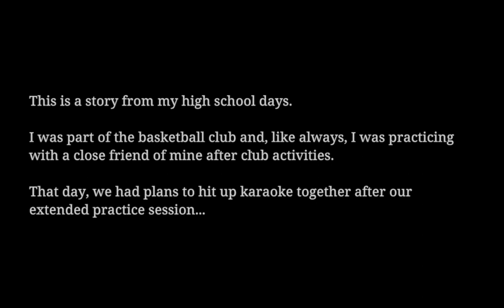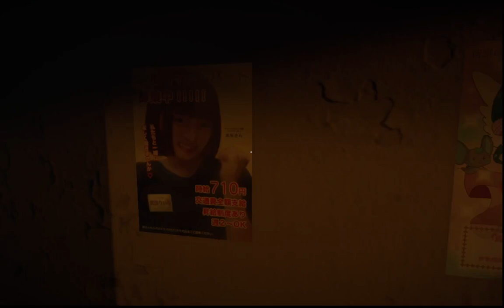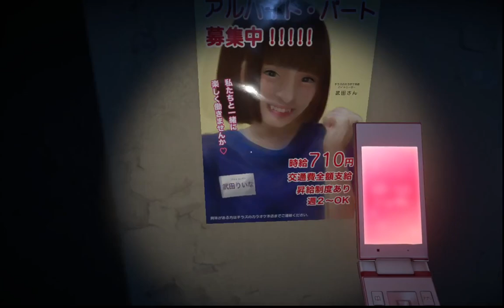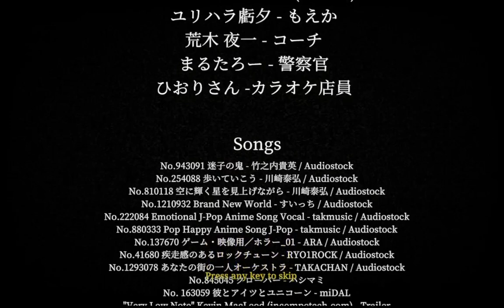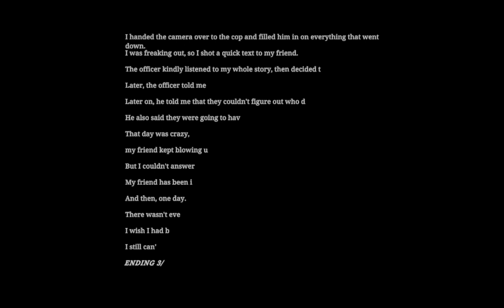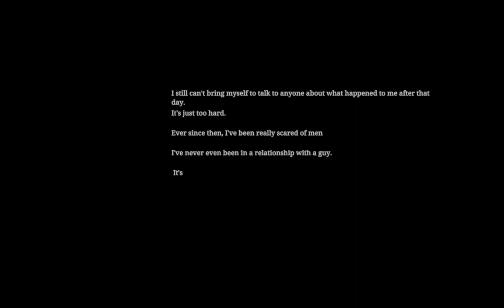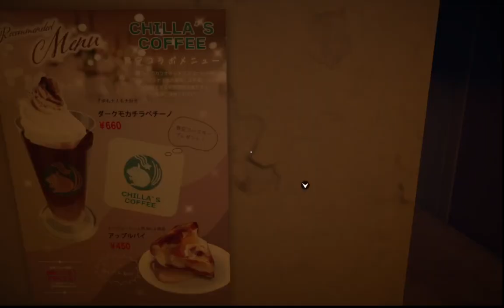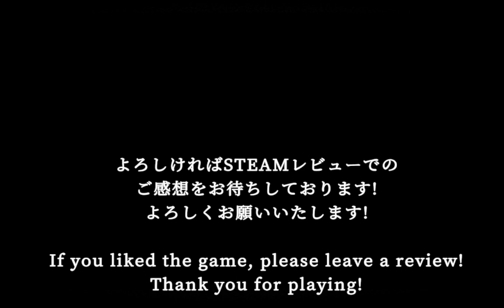The Karaoke ヒトカラ